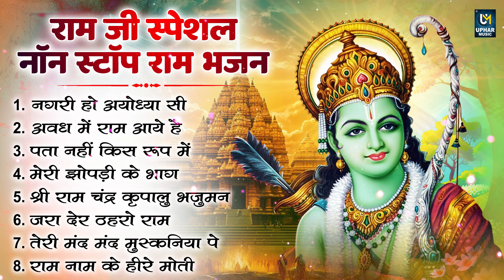नॉनस्टॉप राम भजन | श्री राम के गाने | राम जी भजन 2024 | Nonstop Ram Bhajan, Ram Bhakti Song 2024